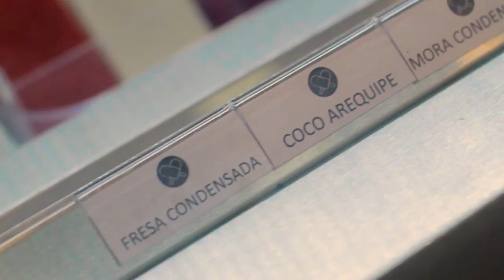Elio Avila Films - Picole (Comercial para IG)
Aparte de hacerles el video de su inauguración, en esta ocasión les realice un video comercial destinado para su cuenta de instagram.
Hoy en día es VITAL tener contenido de calidad en todas las plataformas si de un negocio, idea o servicio se trata.